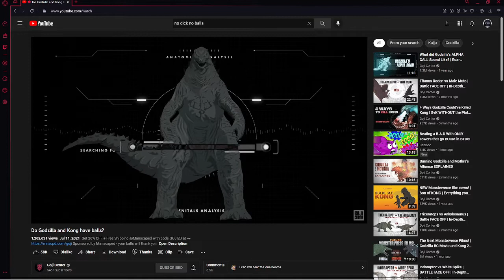Perfectly normal video